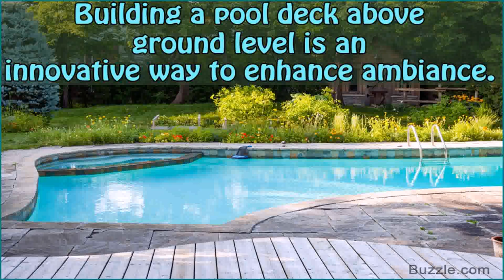Deck Ideas Above Ground Pool